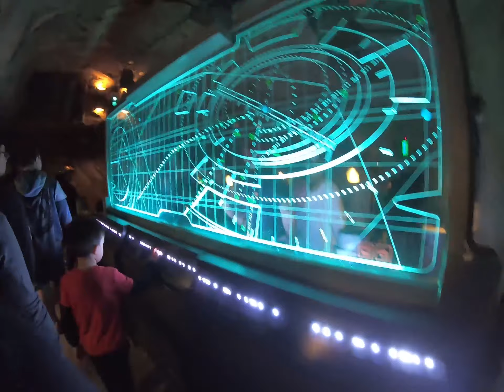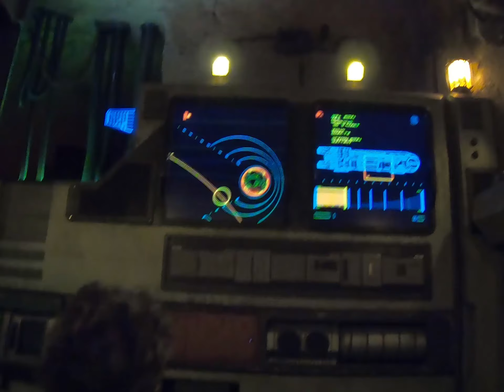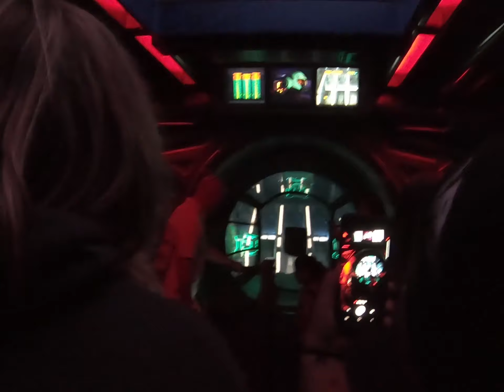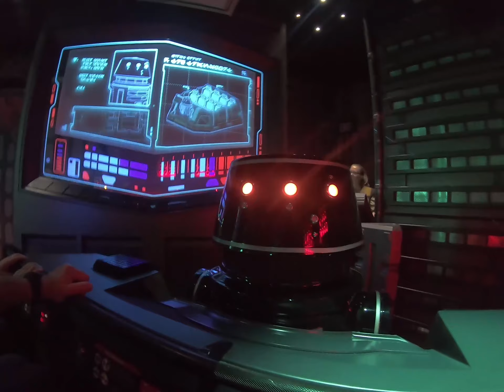Disney's Hollywood Studios Star Wars Rise of the Resistance Full Ride Plus Pre-show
We got to ride Star Wars rise of the resistance! Let us know what you think!
Review coming out on Wednesday

We updated some gear. In this video were using the
Canon m-50 with
 EF-M 11-22mm f/4-5.6 STM Lens
Rode Mic.